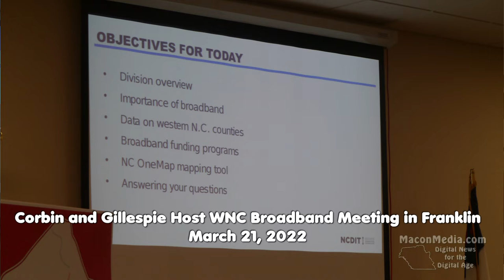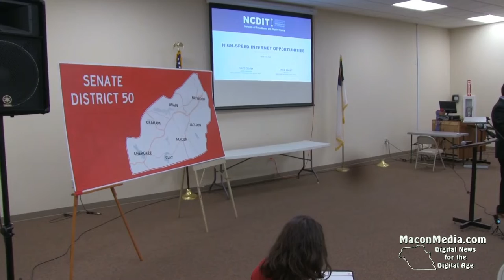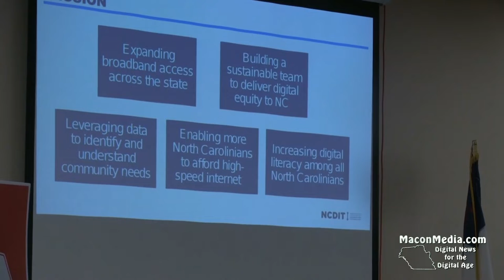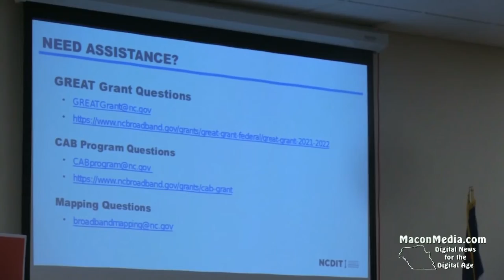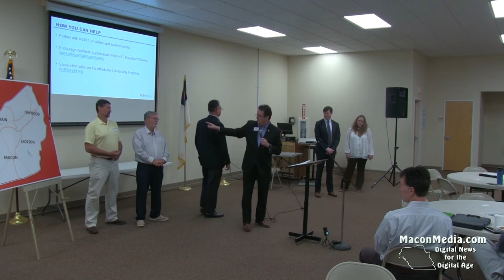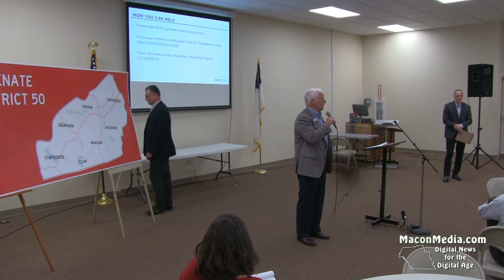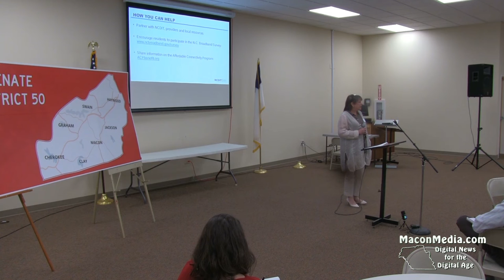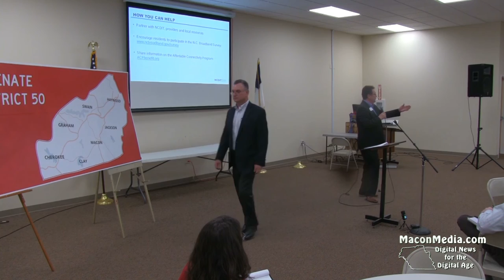WNC Broadband Meeting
Kevin Corbin (NC Senate 50th District) and Karl Gillespie (NC House 120th District) hosted an event at Holly Springs Baptist Church to discuss expanding access to broadband in western North Carolina.

Among those represented, were the Division of Broadband and Digital Equity, members of the NC House (Karl Gillespie (120th), Mike Clampitt (NC-119th), and Mark Pless (118th) that serve the counties in the NC Senate 50th District represented by Senator Corbin. Local elected officials and staff members from the counties and the Eastern Band of the Cherokee and the Town of Franklin and Highlands were also present, as well as Southwestern Community College, Morris Broadband, Frontier Communications, Balsam West, and other regional internet providers. There were also members of the public and regional news media outlets present. This is the video of the full event.